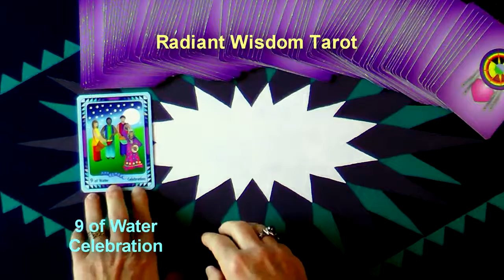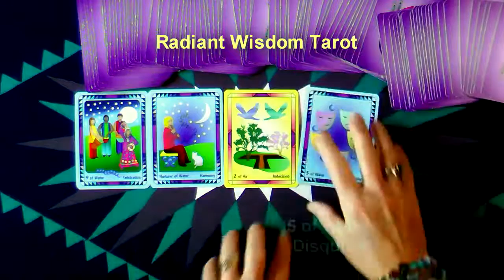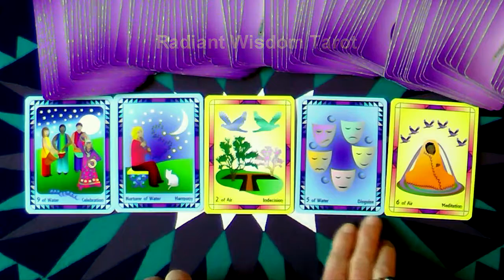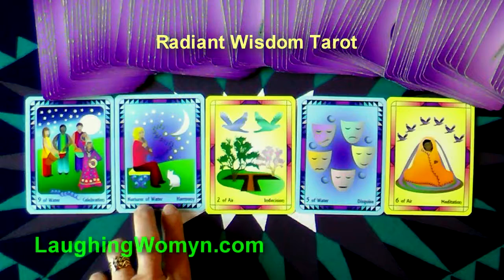Weekly & Daily Tarot Reading For December 20 - 26, 2015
Celebrate Where You And Life Are In Harmony plus other energies revealed for this week. Another fun and positive weekly reading by Laughing Womyn Ashonosheni using the deck she created - Radiant Wisdom Tarot – for Millennials, Gen-X, and Baby Boomers as it is the now generation of tarot wisdom. Get your Free Insights Paper “The Number One Secret To A Happy Life”.